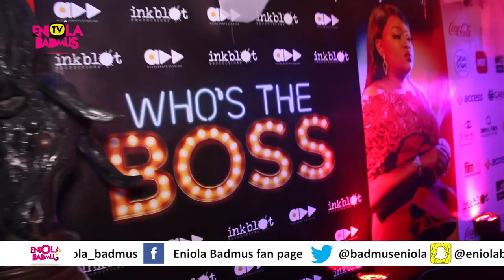FUNKE AKINDELE OFFICIALLY BECAME THE BOSS IN THE MOVIE WHO’S THE BOSS